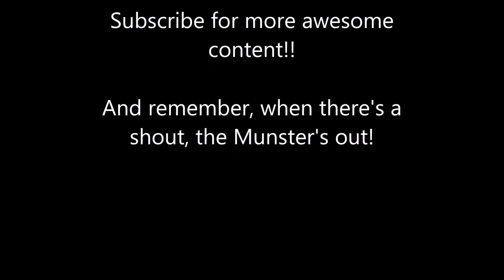ROCK PAPER SLAP! - Roshambo Arena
Well, this is one of the best games yet! Roshambo and punching people?? WORTH IT!!